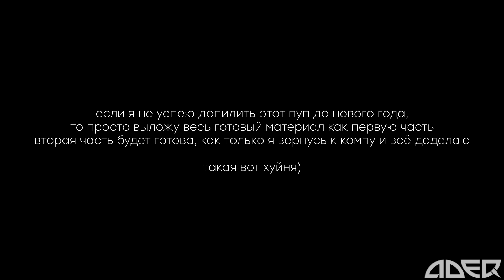пуп про климовича (часть вторая)